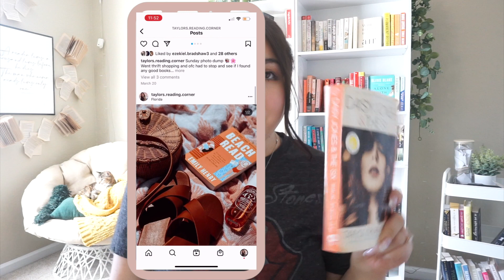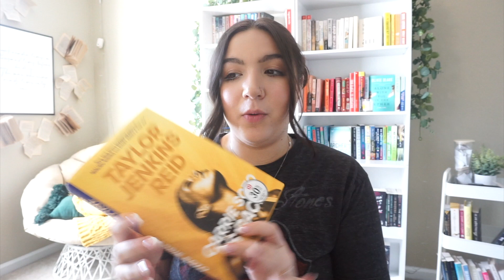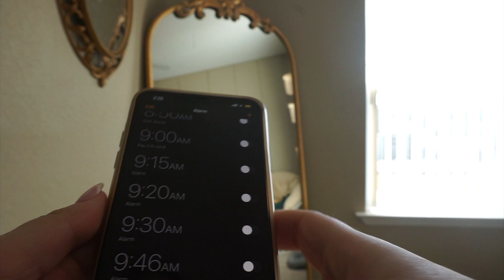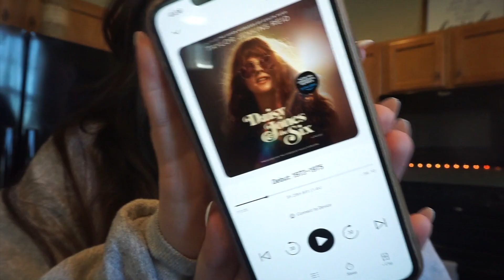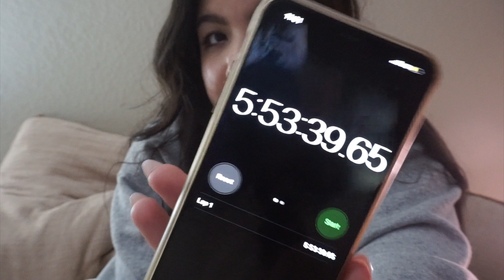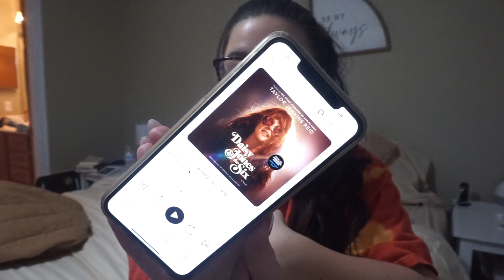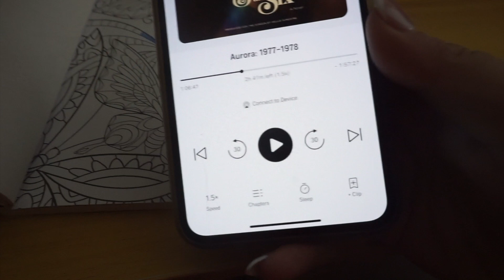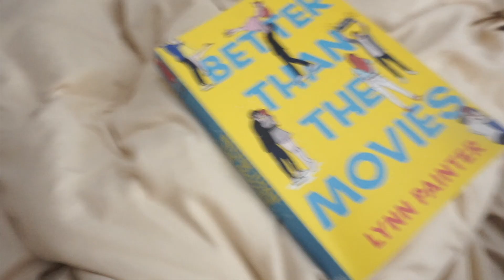Reading for 24 Hours Challenge!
✨ Hey guys!
Todays video I am trying my first ever time at the reading for 24 hours challenge!!

AMAZON BOOK WISHLIST

My bookshelves